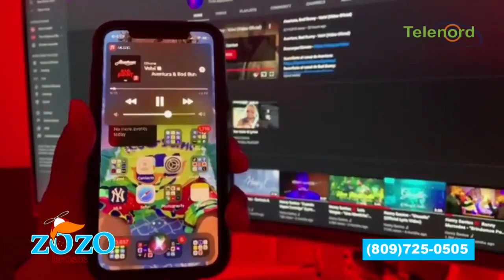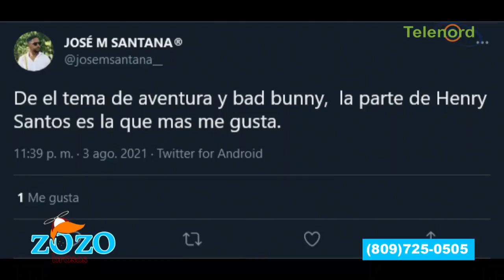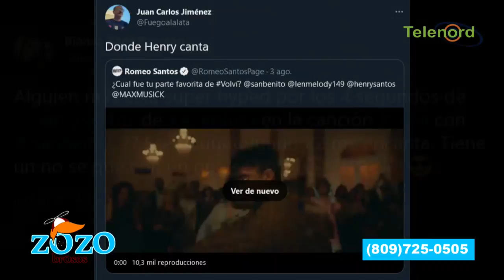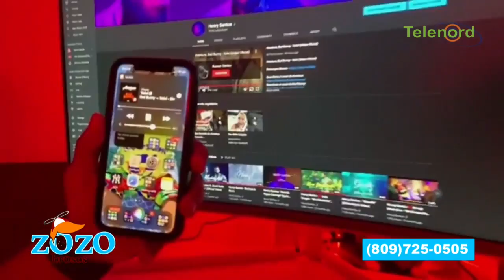La gente se curó con Henry Santos